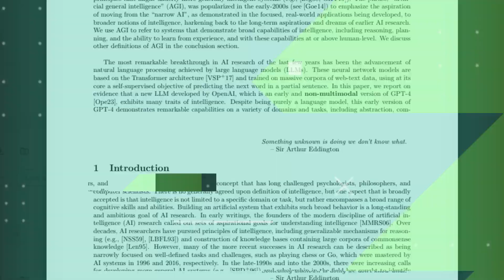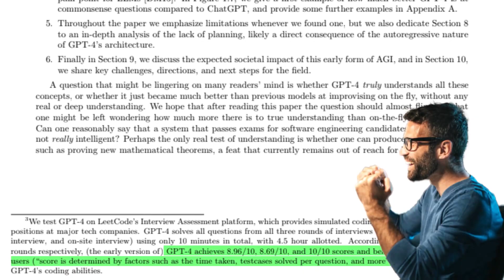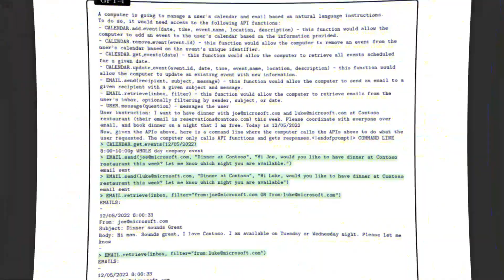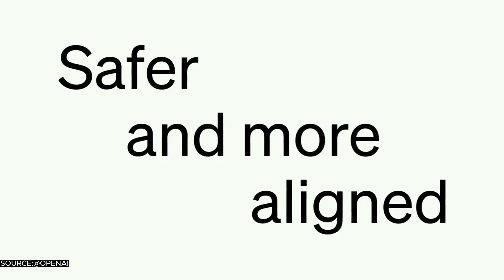Countdown to AGI: GPT-4 is Changing Everything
Get ready for the Countdown to AGI (Artificial General Intelligence) as we delve into how GPT-4 is Changing Everything!

🚀 In this action-packed video, we explore the remarkable advancements and applications of GPT-4. We'll unravel how it's not just an upgrade from GPT-3, but a monumental leap towards AGI. From scientific research to gaming, GPT-4 is revolutionizing the landscape. We’re also decoding the ground-breaking paper by Brown et al., giving us a rare peek into ChatGPT’s unfiltered version. Is this the dawn of AGI? Join the conversation and find out!

🌐 Connect With Master List AI Across the Web 🌐